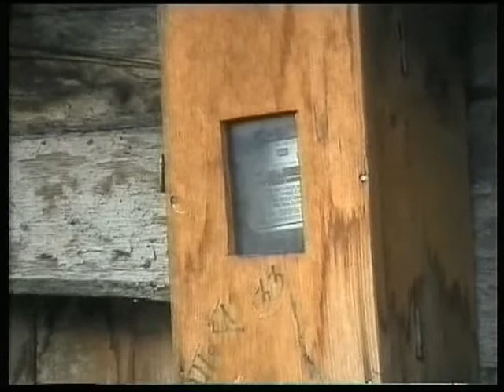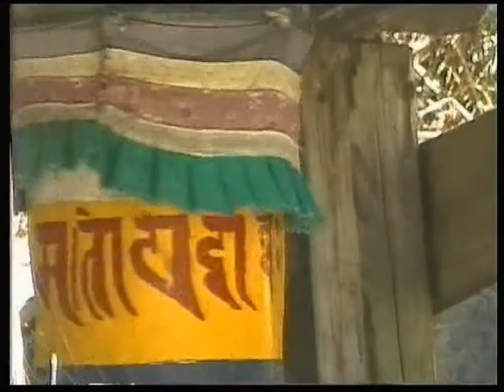Nepal Annapurna Circuit Upper Pisang to Ongre 1997